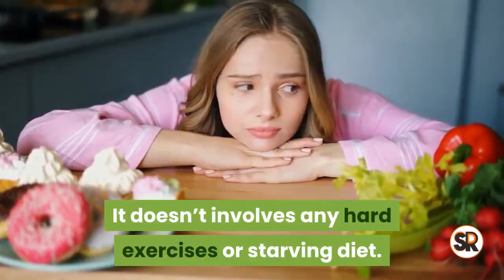What is Meticore Supplement Meticore Review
Discover The 10-Second Morning Trigger That Boosts Metabolism!
Is Meticore safe? Are there any side effects?

Meticore has been taken by thousands of folks with no reported side effects. The only side effect is having to spend money on new tight-fitting sexy clothing, or cancel your gym membership!

And Meticore is a lot safer than starvation diets or hours of high intensity cardio at the gym, because you are restoring your body’s core temperature rather than disrupting it further. Addressing low core temperature is the single most important thing you can do right now for a turbo-charged metabolism and long-lasting results now and into old age.

Meticore is safer than your daily multivitamin. It has natural ingredients and they're extremely high quality, manufactured at an FDA-inspected, state-of-the-art facility, it's on the latest equipment and then on top of that they're put through additional third-party inspections and quality control so you can rest assured that Meticore is safe.

What results can I reasonably expect?

When you start Meticore be prepared for some big changes.

As your core temperature is addressed and metabolism is boosted, so you can expect stubborn fat to decrease from all over your body. You can expect your skin to glow and feel plump and fresh. Your hair will get silkier and your joints pain will ease.

Now, of course, the point is everyone is different. Everyone has slightly different body chemistry, so it's difficult to say for sure which benefit you might experience first.

The best way to find out is to claim your own supply. Grab one of the three packages below and just give it a shot. With our 60-day money-back guarantee, you can feel totally safe doing that.

Most folks are surprised because they have no idea how much their metabolism has been ruining their life. They get Meticore just thinking they want to break through their weight loss plateau. And all of a sudden, they have more energy and their sleep improves too!

What if I lose fat too fast?

This is actually really interesting question that I get asked sometimes. The results that we've highlighted today are incredible, if you lose weight too fast, I would suggest taking Meticore every second day rather than every day, and always consult with your doctor. Meticore is an extremely powerful remedy.

Even with that in mind, we always want to advise you to lose weight at a healthy, steady pace. Now, I know it can be exciting to see results that you've been waiting on for so long, and then you want to push yourself harder. But it's important to maintain a healthy lifestyle in addition to taking Meticore, and that way you're going to get the best long-term results.

Can I get it somewhere else online or at GNC?

No. Meticore is only available on this page. It is not available anywhere else, including online or in stores. The one and only place you can get Meticore is on this offical website.

Currently we are only doing small production runs of these powerful capsules due to the significant costs to us to source the highest, purest quality ingredients of the natural plants found in this supplement. So right now, stock levels are low and demand is high. Make sure you reserve your bottles now while you still can!

As you've seen in the studies today, the doctors researching these natural ingredients recommend you take Meticore for at least 90 days to 180 days to ensure you reach your desired weight and lock in the results. That's because if you are over 40 years old and more than 10lbs over weight, Meticore needs enough time to work throughout your entire body to get you back into balance and losing weight.

Can you tell me more about the guarantee?

I'm confident that Meticore will give you the powerful support you need to address low core temperature, but I also know that no two people's bodies work the exact same way. So a small number of people might find it doesn't give them all of the benefits they were looking for. And that's why every single bottle of Meticore comes with my personal 60 day 100% money back guarantee. If for any reason you're unsatisfied with your results, you can just return what you haven't used for a full, no questions asked refund.

Will I be billed anything else after I order?

Yes! Remember we are only offering the special discount pricing below for a limited time. We highly recommend you get at least 90 days supply, and if you can 180 days supply of Meticore for optimal results. All orders are a one-time fee with no auto-ship. Your order is 100% protected our 60-day money back guarantee. So just go ahead and choose your package below and complete your order using our 100% secure and encrypted checkout page.